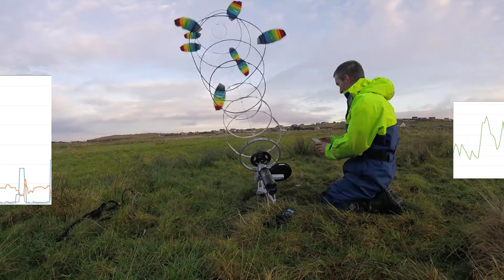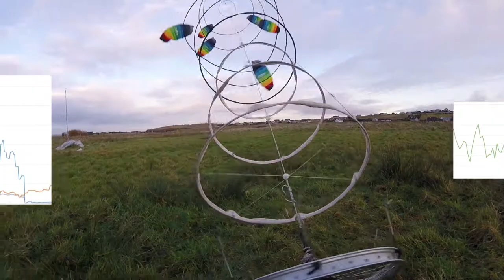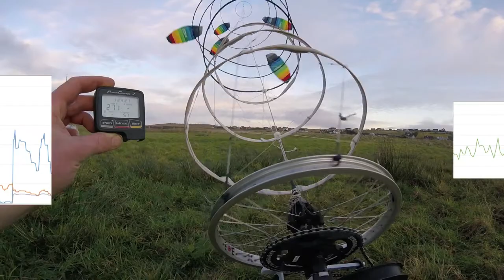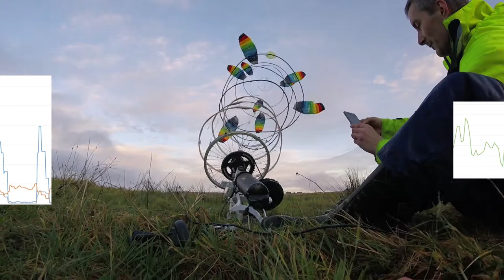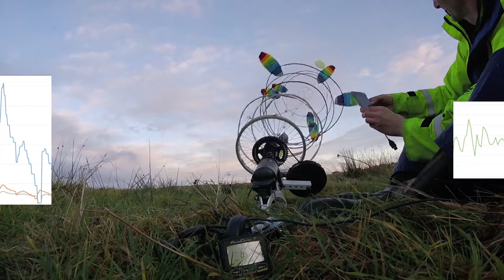Kite Turbine Test Data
On the left is Power (Blue) Cadence (Orange) and Torque (Grey) lines at 100's
On the right is wind speed. lines from 3m/s to 10 m/s
No exact marker for the time sorry... just an indication.